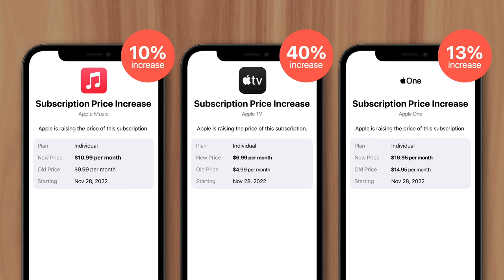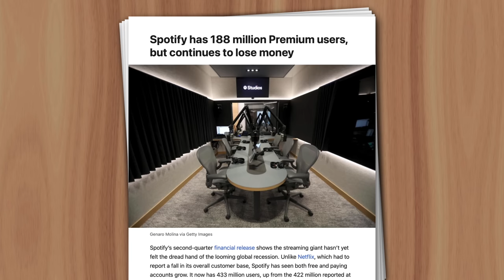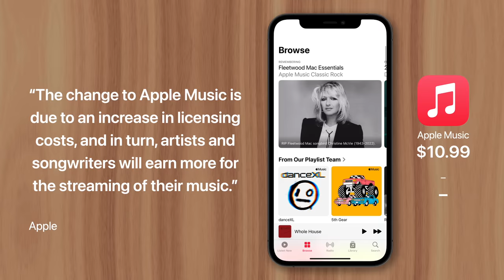Why Apple Music Is Raising Prices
Apple recently announced price increases for Apple Music, Apple TV Plus, and Apple One, which bundles multiple services together.

This marks the first time Apple has raised the subscription cost of Apple Music since its launch in 2015. And many existing users have wondered why.

And while it’s technically because Apple wants more money, the reasons behind their need for more profit is pretty interesting. Especially since the price increase makes Apple Music 10% more expensive than its biggest competitor; Spotify. Causing some users to choose the more affordable service over Apple’s.